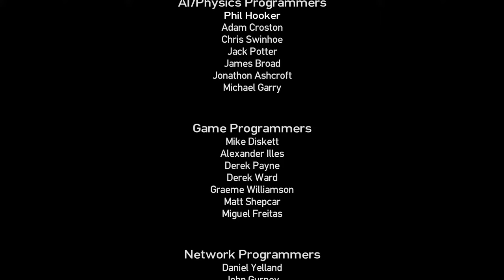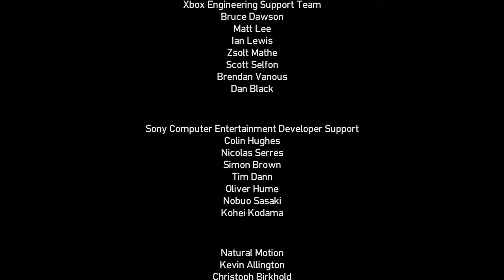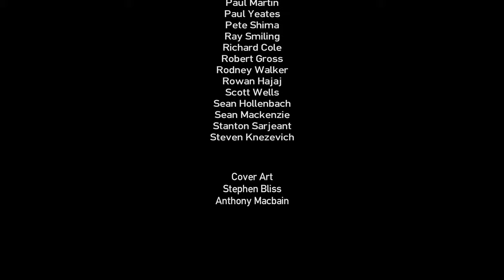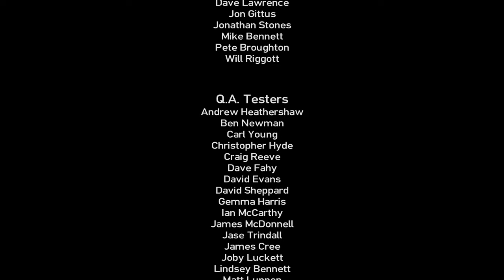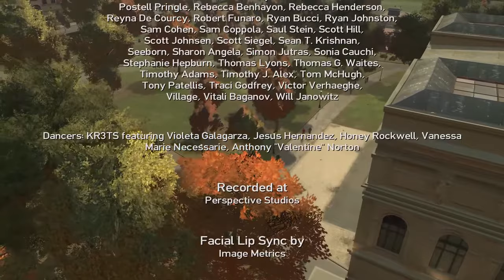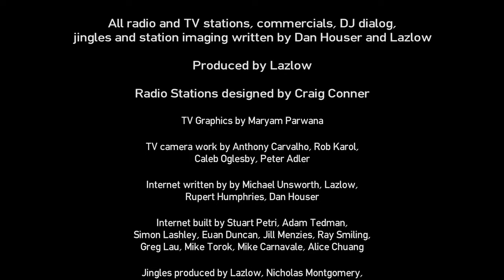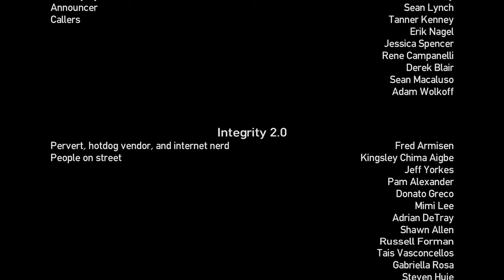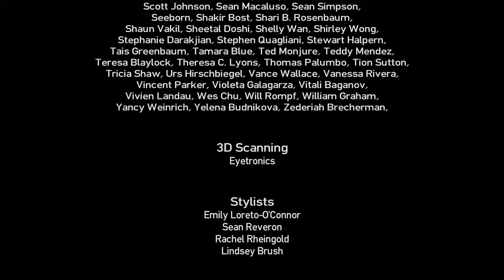GTA IV | Out of Commission #85 | Final Mission